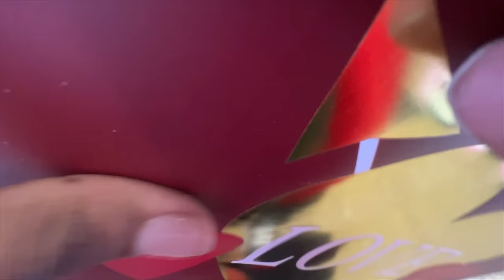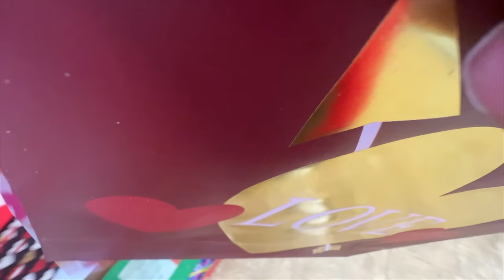I WENT VALENTINES DAY SHOPPING ❤️!!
vlog